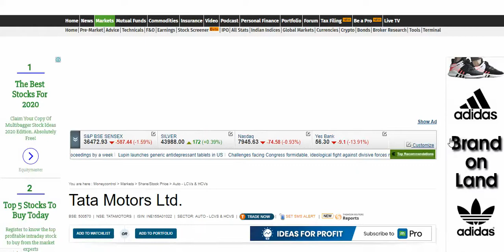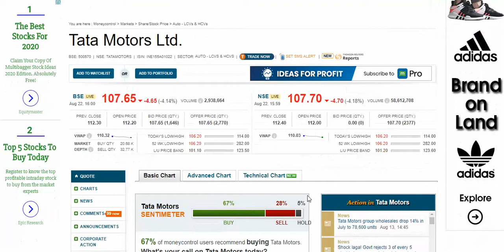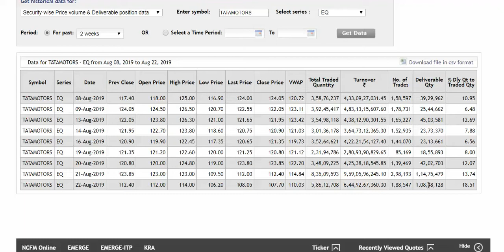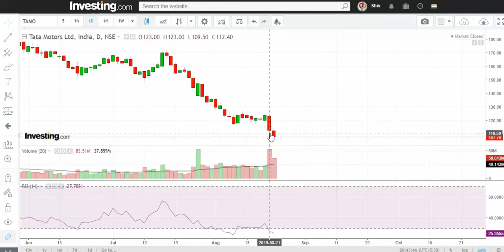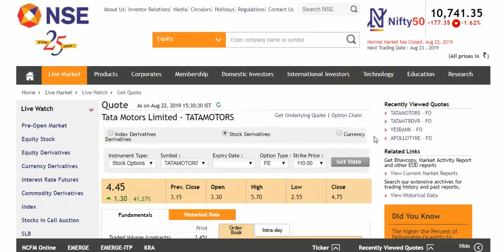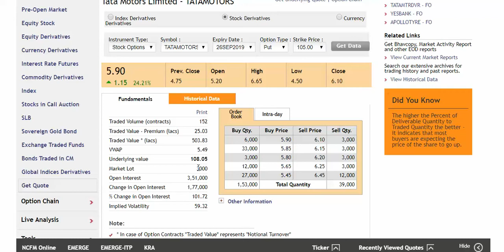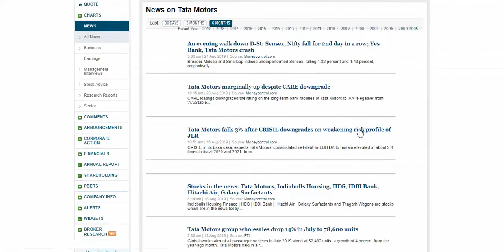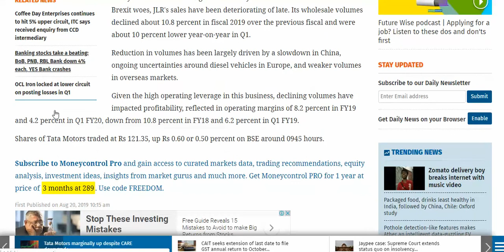Tata Motors ab to Gayo Re 22.08.2019..